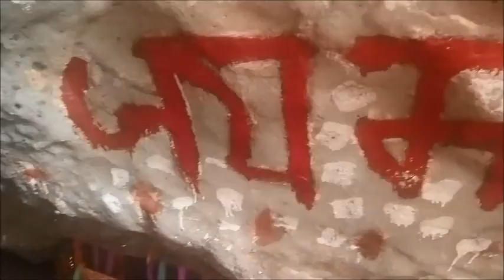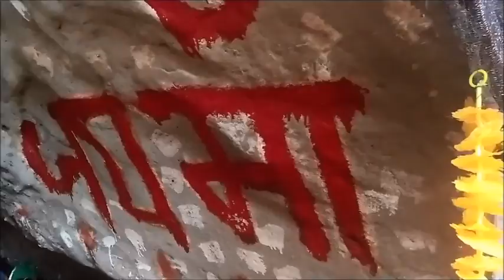DEVI KHORI || DHARAT, TALLA. || NOWSHERA || TODAY'S ERA VISITED DEVI KHORI.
Nowshera ka panchayat Dharat (talla) . Har saal ki trah iss saal b Durga Ashtmi par Vishal bandara kaa ayojan kea ja ra hai.
you all are invited.
LINK OF DEV KHORI IN DETAIL...